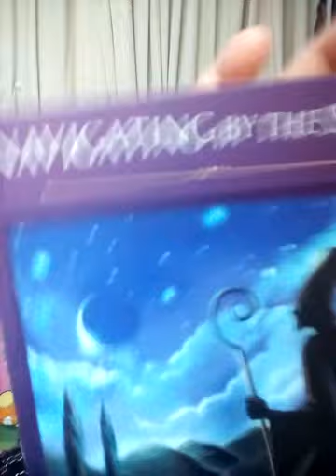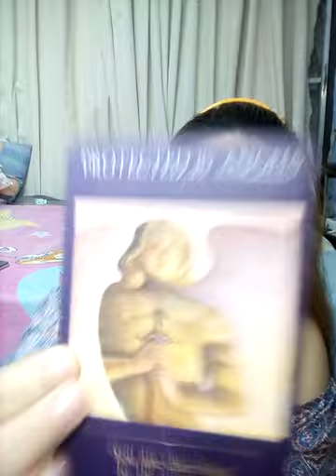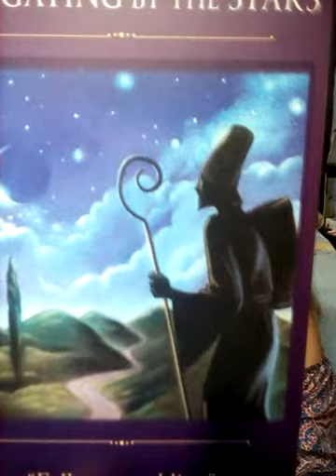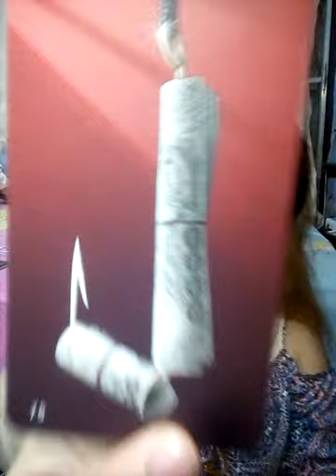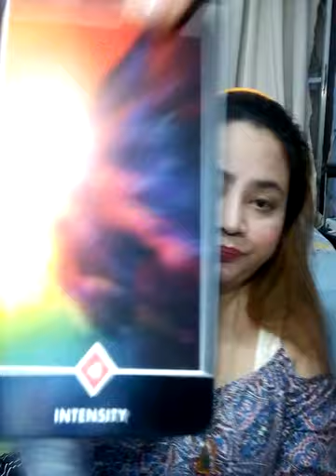คนเกิดปีหมู นักษัตรกุน ดวงของท่านในปีเสือ 2565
Fb.com/cindytarot

8ชุดเลือกไพ่ทำนายดวงของ อรมณีจันทร์ พยากรณ์

1จงเลือกไพ่เพื่อทำนายดวง | รวมคลิปอรมณีจันทร์ ชุดที่1 | Pick a card

2 จงเลือกไพ่เพื่อทำนายดวง

3จงเลือกไพ่เพื่อทำนายดวง

4 จงเลือกไพ่เพื่อทำนายดวง

5จงเลือกไพ่ทำนายดวง

6จงเลือกไพ่ทำนายดวง

7จงเลือกไพ่ทำนายดวงเริ่มปี 2564 รายการเพลย์ลิสต์

1. aetarot24
2. panya599

คำค้น